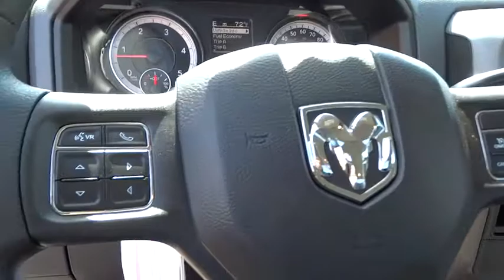2017 Ram 5500 Chassis Cab Columbus, Lancaster, Central Ohio, Newark, Athens, OH C27592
2017 Ram 5500 Chassis Cab
2017 Ram 5500 Chassis Cab Tradesman/SLT - Stock#: C27592 - VIN#: 3C7WRMBL1HG691600

2840 N. Columbus St.